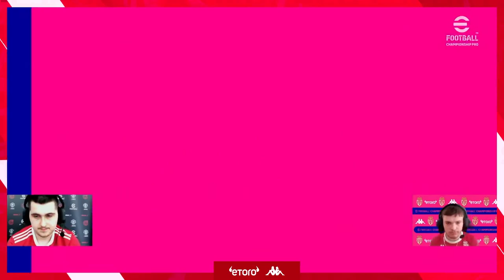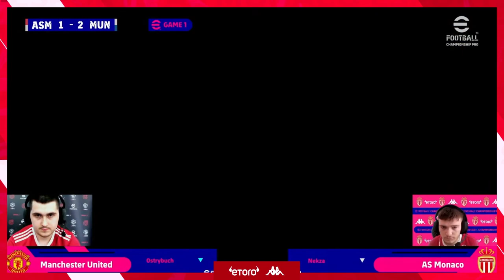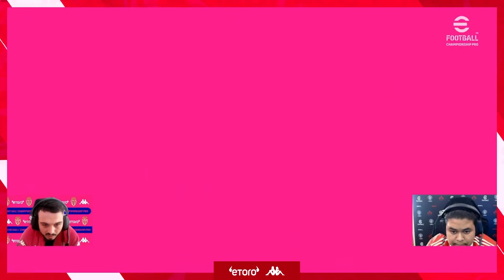Efootball Championship Pro AS Monaco vs Manchester United